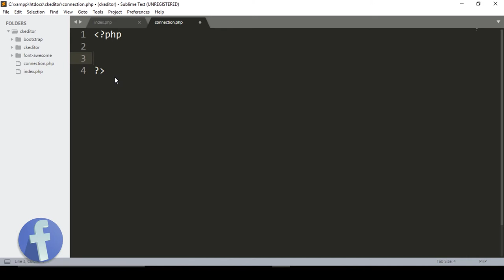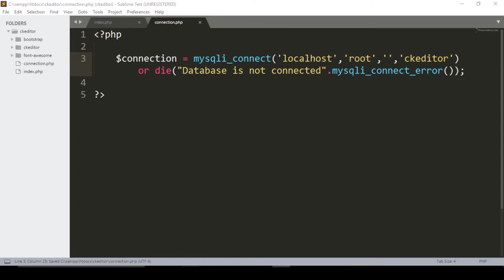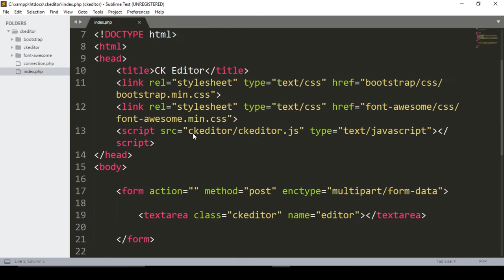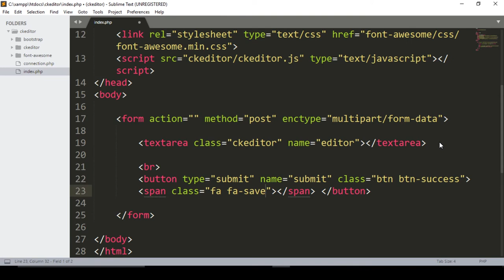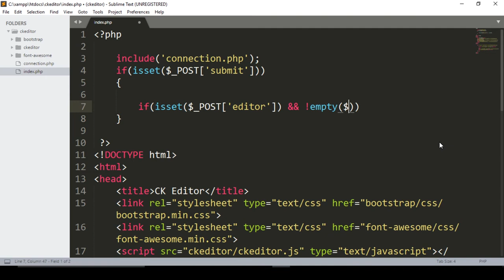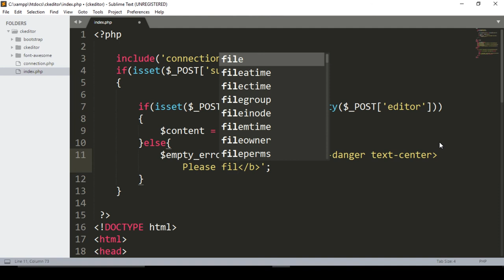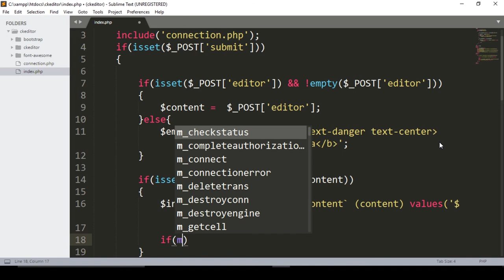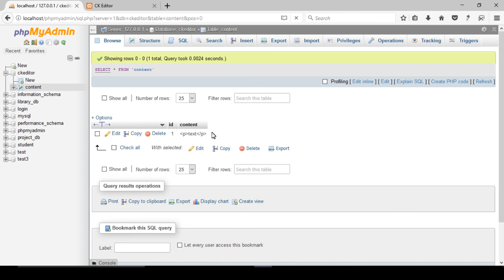How To Insert Data Using Ckeditor In PHP | SQL Database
In this Lecture we will learn about how to insert data into database by using CK Editor.

Please Open these links and download all the require files.

In this course you will learn about how to use CK Editor and how to insert, delete, update and retrieve record from database by using CK Editor.